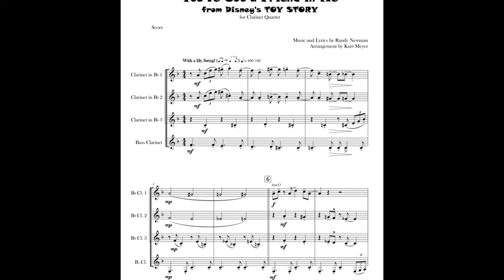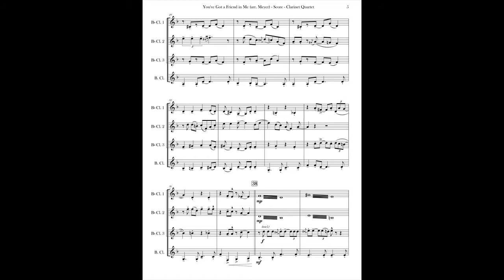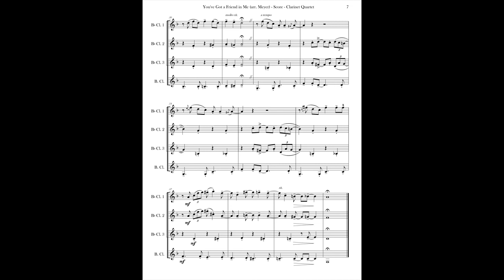YOU’VE GOT A FRIEND IN ME (from Disney’s TOY STORY) (Clarinet Quartet)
This hit theme from the Disney movie TOY STORY has now been arranged for Clarinet Quartet (3 Clarinets in Bb + Bass Clarinet). Jazzy harmonies and syncopations make a pleasant listening experience for the listener, with each Clarinet part getting a turn at the catchy melody. A wonderful addition for a school music setting, Solo & Ensemble performance, or pure leisure.

Another corresponding stand-alone arrangement to this setting:
~Piano Duet (1 Piano, 4 Hands)

Kurt Meyer Clarinet